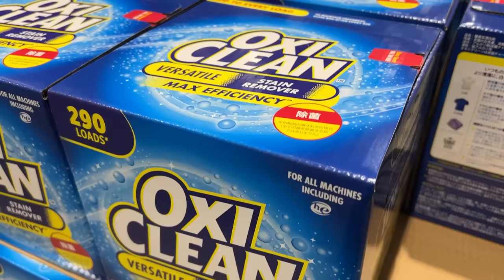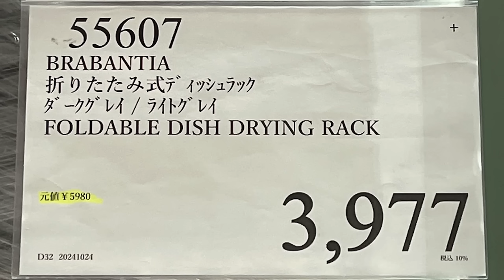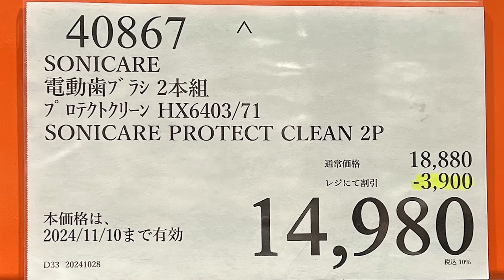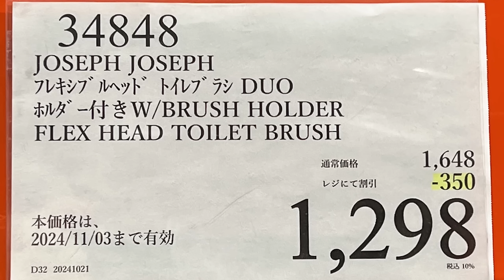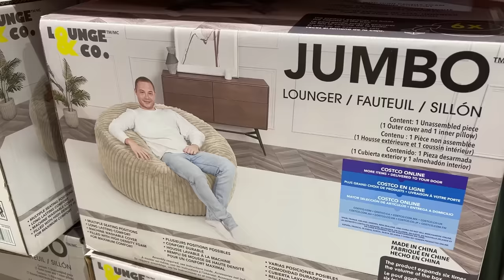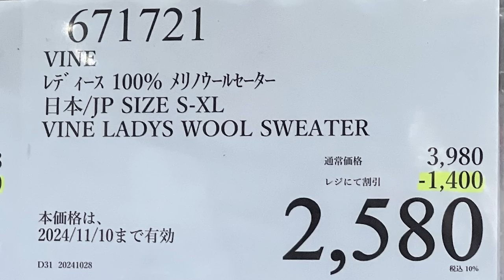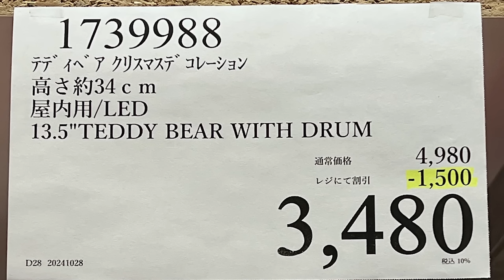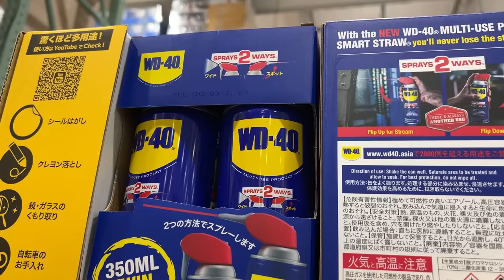【コストコセール情報】11月1週目-週末-後編 食品 生活用品 パン 肉 お菓子 キャンプ キッチン おすすめ 最新 クーポン 購入品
● 月・火曜日：コストコ店舗セール情報【平日】
● 木曜日：コストコマガジン情報
● 金・土曜日：コストコ店舗セール情報【週末】
● 日曜日：コストコマガジン情報

+  : 入荷未定
* ：在庫限り
77 値下げ商品
66 店舗限定割引
88 特別割引
00 特別割引
79 メーカー特別割引
89 メーカー特別割引
49 メーカー特別割引

Song : Keys of Moon Music - The Success_Corporate Music